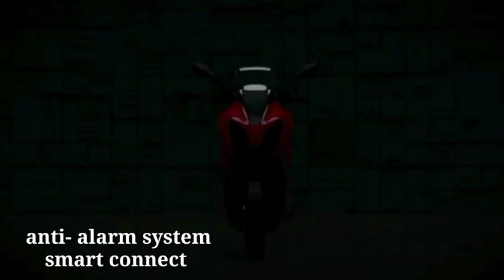ito na bagong hari Ng scooter 125.Keeway SC 125cc,sulit sa specs.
Keeway 125 cc scooter
new Keeway motorcycle maxi scooter 125 cc.